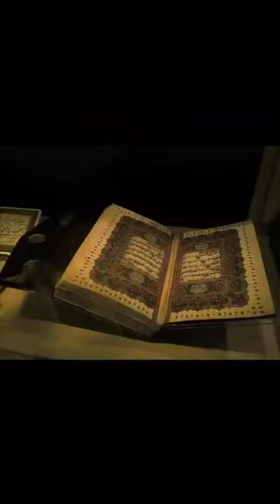Hamza Yusuf Confirming that Ash'aris hide "Qur'an is Created" heresy "EXCEPT in teaching"